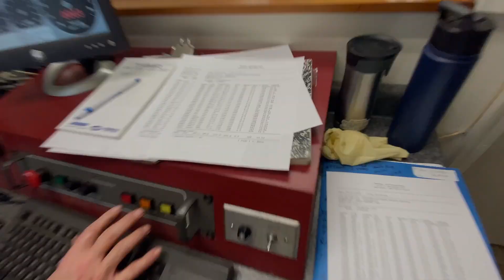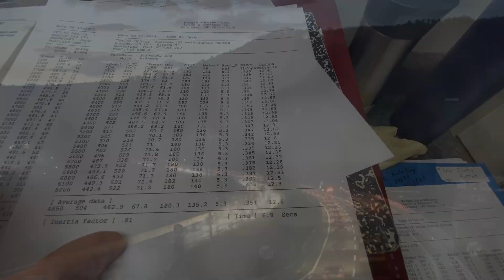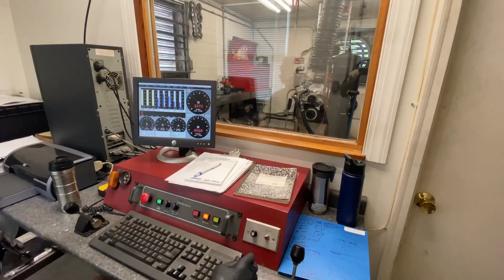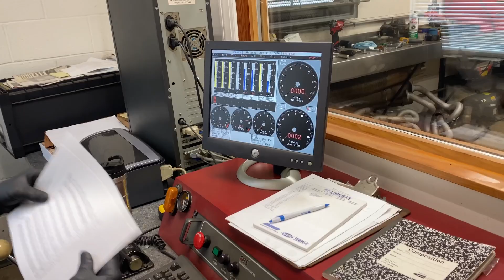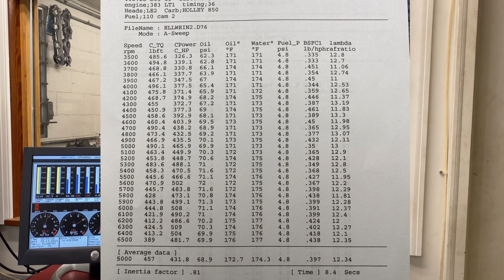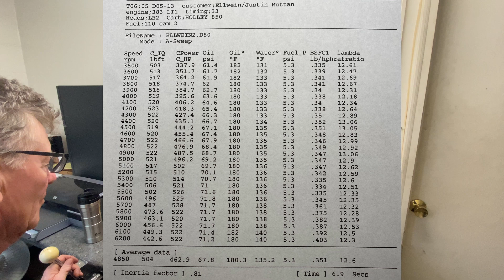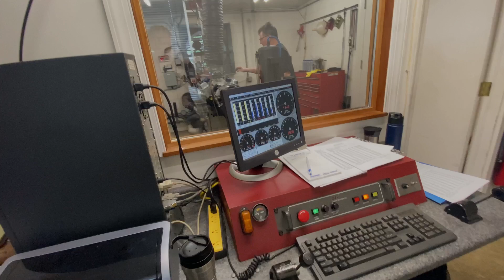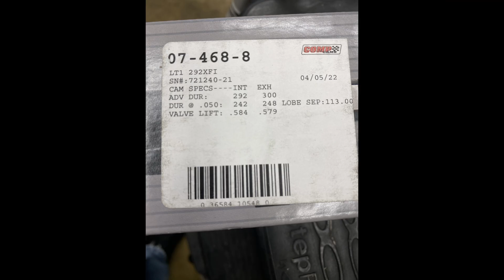Justin Ruttan's LT1 on the Engine Dyno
LT1 383 with Molnar crankshaft and Ross pistons, Comp LT1 292XFI cam.
530 hp @ 5600 rpm and 520 lb-ft at 4800 rpm. ERE-383 #126